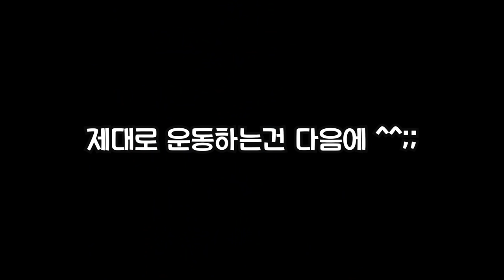(SUB) V-LOG | 승식로그 Episode.1 편집은 처음이라서 🖥 | 운동💪🏼| 영상일기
V-LOG | 승식로그 Episode.1 편집은 처음이라서 🖥 | 운동💪🏼| 영상일기

촬영📹, 편집🖥, 공부✏ 모두 승식이가 다한
승식로그 (SEUNGSIK_LOG) Episode 1